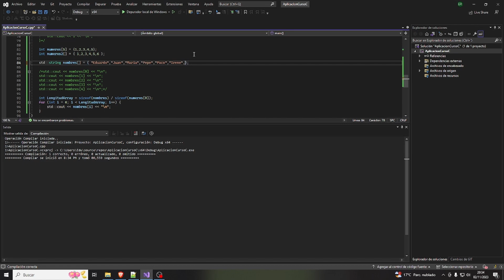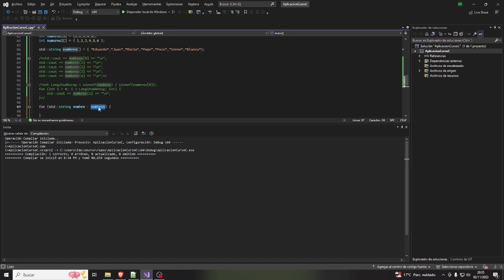Nuevo Curso de Unreal Engine 5 y C++#3 Iniciación a C++ Parte 2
Tercer video del nuevo curso de Unreal Engine y C++ donde continuaremos con los conceptos básicos de la programación en C++.

Portfolio.